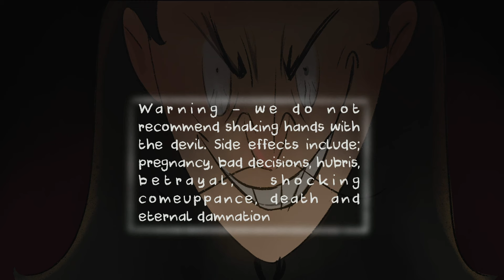Faust | The Animated Story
We all know that Faust made a pact with the devil. But why? And what happened next? Enjoy this fun animated re-telling of the tale which inspired Gounod's masterpiece. Catch INO's production of Faust at the Gaiety Theatre in Dublin from 1-7 October 2023.

Beautifully animated by Holly Keating, with witty script by Arthur Riordan. Voice-over by Eoin Conway, Arthur Riordan and Sarah Thursfield.